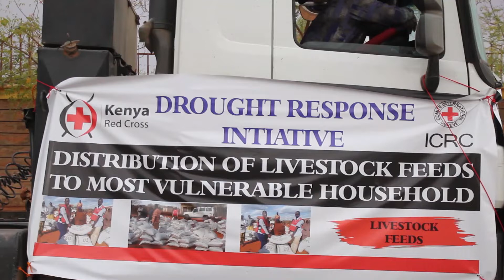Mandera drought 3